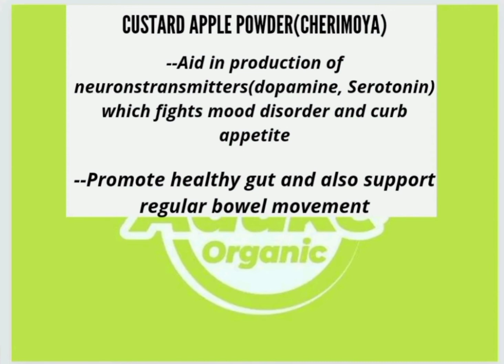ayurveda For weightgain Journey